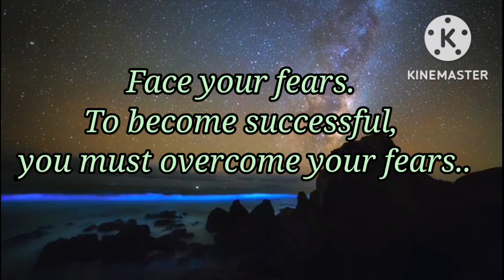Here are 7 Actionable Steps Law of Attraction || Motivational Quotes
The purpose of the video is to motivate and inspire you.. Hope you like it..